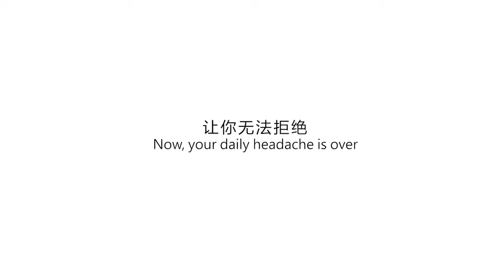Best trash cans for kitchen - Motion sensor trash can lid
Original Townew Smart Trash Can T1 Large Capacity Automatic Smart Infrared Motion Sensor Rubbish Waste Bin Kitchen Garbage Bin.

Product name : TOWNEW Smart Trash Can
Size ： 24*31*40mm
Net weight : 3.5kg
Battery specification : 12V 2.2H
Charging time : 10H
Adapter specification : 13.8V 0.65A
Color: White  、Neo-mint

Price:  $109.20